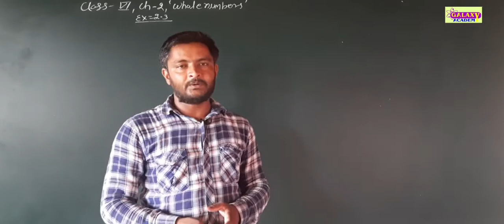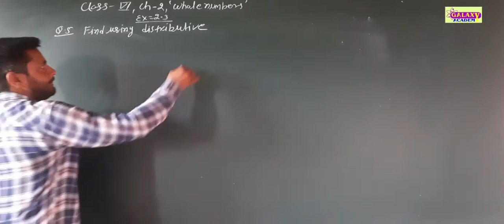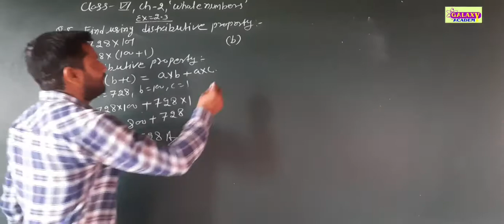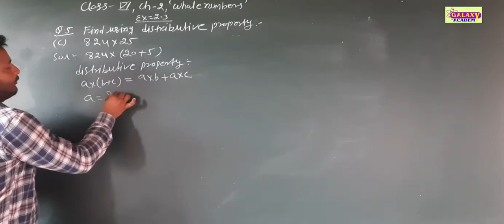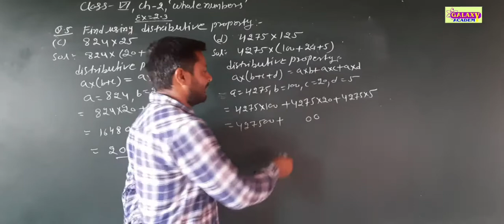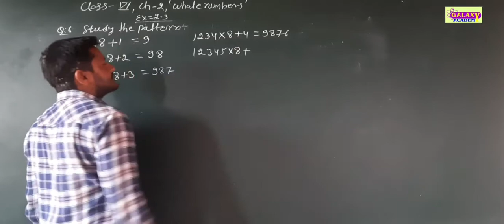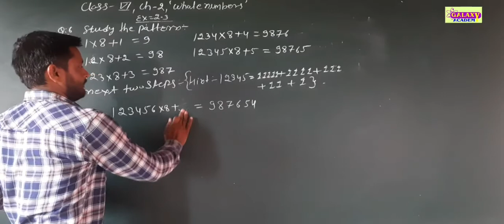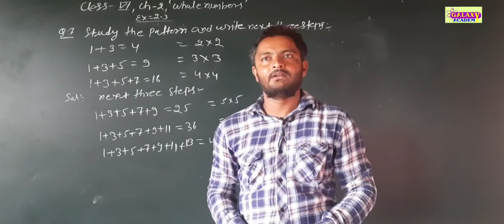Class 6th Maths Chapter2nd || Whole Numbers || ENGLISH MEDIUM GALAXY ACADEMY KATHUMAR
Class6th Maths Chapter2nd !! Whole Numbers !! ENGLISH MEDIUM GALAXY ACADEMY KATHUMAR